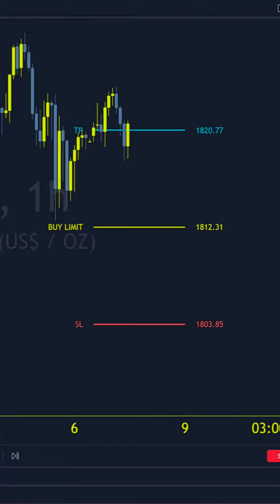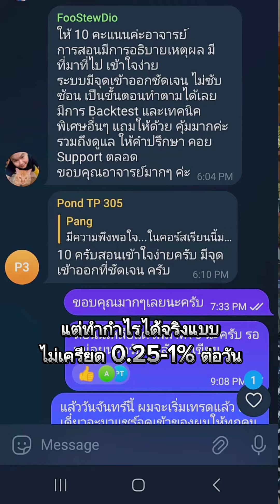ทำไม OTP จึงเป็นวิธีการเล่น Day-trade ที่ใช้งานง่าย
ลิงค์ทดลองใช้ OTP ฟรี คลิก